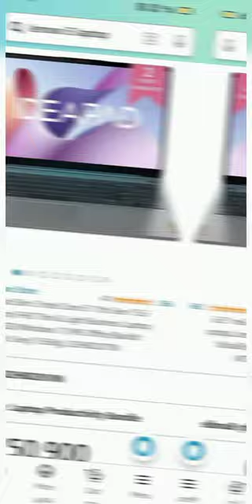Lenovo IdeaPad Slim || Intel Core i5 11th Gen || Thin & Light Laptop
Brand ‎Lenovo
Manufacturer ‎Lenovo, One of the below: Hefei Bitland Information Technology Co.,Ltd - No.4088 Jiuxiu Road National Hefei economic & technology development area Hefei Anhui China LCFC（Hefei) Electronics Technology Co., Ltd. - NO.1-3188,YUNGU ROAD, HEFEI EXPORT PROCESSING ZONE. ANHUI PROVINCE,CHINA  Tech-Com(Shanghai) Computer Co Ltd - No.6 Ln.58,San-Zhuang Rd., Songjiang EPZ ShangHai, China Wistron InfoComm (Kunshan) Co.Ltd - 168# First Avenue, Kunshan Export Processing Zone, Kunshan, Jiangsu, China Compal information technology (kunshan) CO., LTD. - Address: No. 58, the 1st street, Kunshan Export Processing Zone, Jiangsu, P.R.O.C. CHINA Kunshan Hichain storage Co. Ltd - No. 88 Xinxiang Road  Avenue Kunshan CBZ Wujiang Hichain warehousing LTD - No.2088 Pangjin road, Wujiang economic development area,  Jiangsu, China